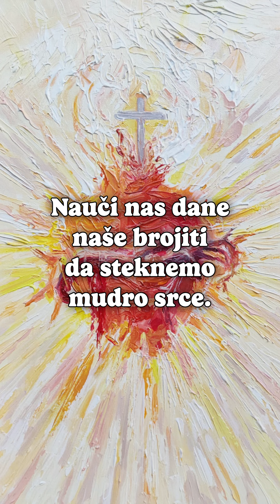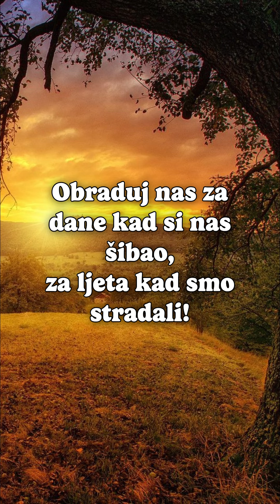Nasiti nas smilovanjem svojim (Ps 90)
otpjevni psalam na 28. nedjelju (god. B): Ps 90, 12-17
Ilustracije: Eva Vukina, Srce Isusovo kip Srca Isusova u okrilju Bazilike koja se obnavlja (Palmotićeva 31, Zagreb); fotografije iz prirode osmeročlana obitelj Gifford - foto Kylee Maughan

Ovaj put upravo na godišnjicu Fatimskoga čuda kod mise smo čitali ovaj jedini Mojsijev psalam. Bijaše to molitva napose za sve pogođene u velikoj poplavi u Bosni i zahvala svim dobročiniteljima koji su odmah velikodušno priskočili u pomoć. Djelo ruku naših nek uspije!
Najnoviji skroman prinos u eksperimentalnom, stvaralačkom istraživanju "Kako danas žive psalmi?" pomoću ovih novih medija na našem Filozofsko-teološkom institutu Družbe Isusove, afiliranom Papinskom sveučilištu @unigregoriana. Posvećeno Zakladi "Anamarija Carević" @ZakladaAnamarijaCarevic  koja jako dobro razumije što znače prirodne katastrofe. Gospodine, nasiti nas smilovanjem svojim!